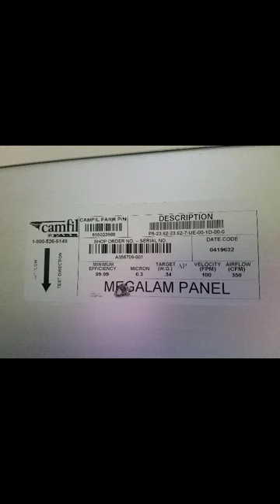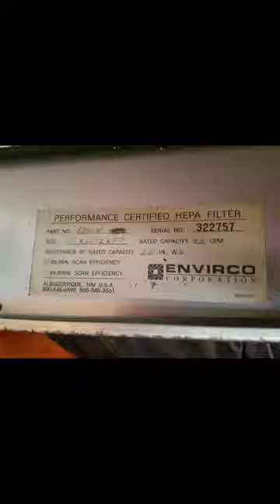Flow Hood build! 01 19 18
Aquaponics update  01 19 18